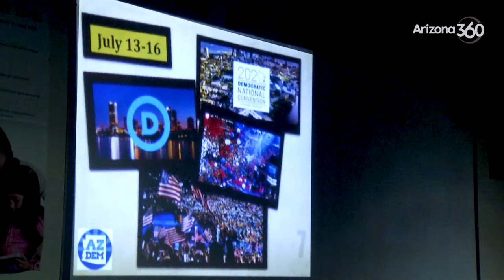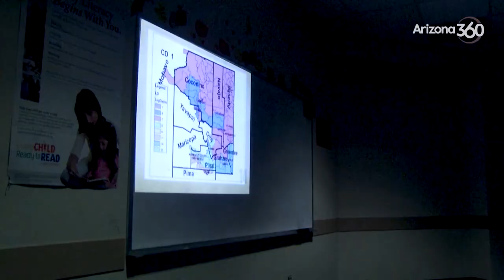Becoming an Arizona delegate: The Democratic process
A workshop in Pima County informed interested party members about what steps to take.